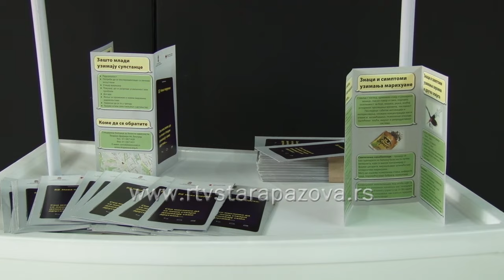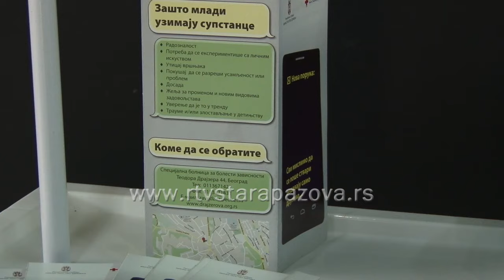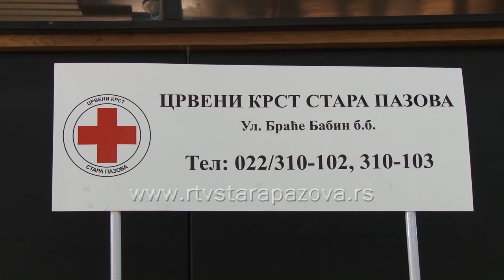Predavanje o narkomaniji za Gimnazijalce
: Do bolesti zavisnosti dovodi situacija u društvu u kojoj se ne oprašta uspeh i kada sve zavisi od novca, a prosečan životni vek narkomana je 26 godina, čulo se danas na predavanju o narkomaniji koje je Crveni krst organizovao za učenike prvog i drugog razreda staropazovačke gimnazije. Saopšteni su i detalji o krivičnoj odgovornosti u slučaju posedovanja, uživanja ili prodaje opojnih droga.